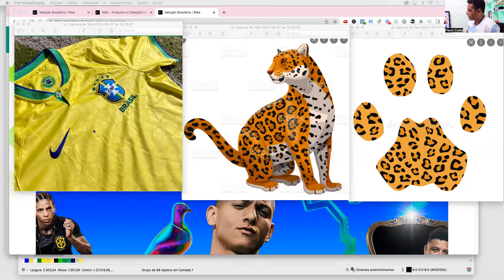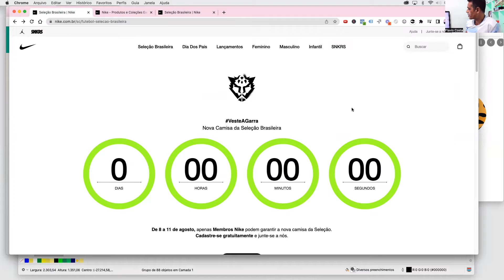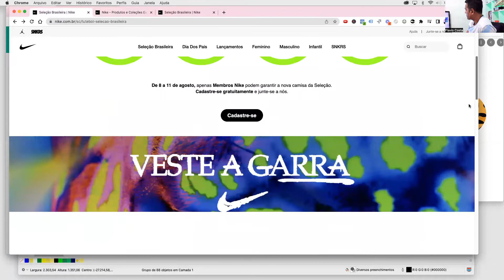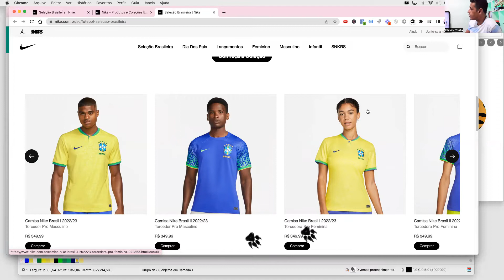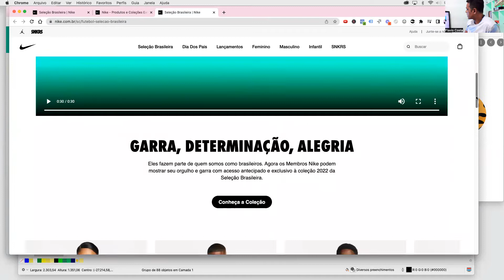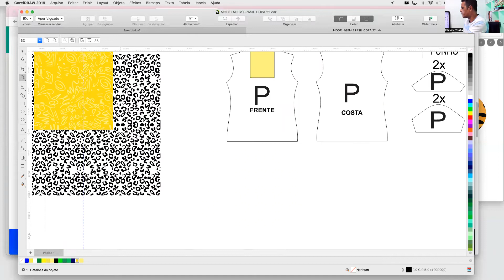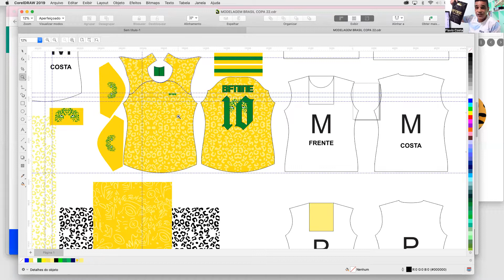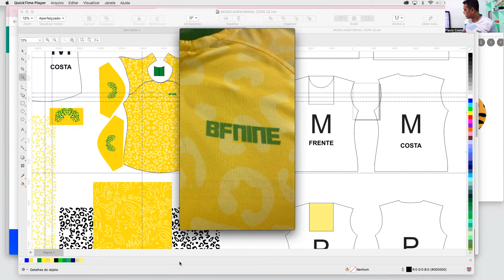Camisa da Seleção Brasileira não é com Sublimação Total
Como a camisa da seleção brasileira de futebol foi fabricada pela gigante Nike.
Fiz algumas pesquisas na internet e descobri o golpe de mestre que a Nike fez para evitar a pirataria dessa camisa.
Também revelei durante o vídeo qual a única pessoa no Brasil que já esta com uma camisa muito parecida com a da seleção.

(Serã disponibilizada apenas para 10 pessoas)

🕰 Minutagem

00:00 A camisa da Seleção Brasileira não foi feita com Sublimação Total
01:03 Pré venda da Camisa da Seleção Brasileira
02:00 Vamos conhecer todos os detalhes da camisa da seleção brasileira
03:00 Fotos vazadas da camisa da seleção brasileira para a copa do mundo 2022
03:50 Tipo de costura na camisa da Seleção Brasileira
04:30 Analise técnica de todos os detalhes da camisa da Seleção Brasileira
06:05 Modelagem usada na camisa da seleção brasileira
08:27 Estratégia usa pela Nike para evitar a pirataria
10:17 Minha opinião sobre o designer da camiseta
11:00 Horario de lançamento da camisa da seleção brasileira
13:00 O site da NIKE não suportou o pico de acesso por causa do lançamento da camisa da seleção brasileira
14:15 Qual valor da camisa da seleção Brasileira
16:00 Veja o modelo criado pela Bfnine com base e inspiração na camisa da seleção brasileira fabricada pela Nike
22:05 Modelo de camiseta feita com inspiração no modelo fabricado pela Nike
23:00 Como você pode ter essa modelagem para fabricar essa camisa parecida com a da Seleção Brasileira

Meu nome é Flavio Bfnine sou especialista em Sublimação Esportiva e responsável por mais de 40 MIL projeto de camisetas, uniformes e agasalhos esportivos 100% personalizados e estou aqui no YouTube desde 2016 trazendo o universo da sublimação para as redes sociais. Nesse canal, você encontra vídeos frequentes sobre como a sublimação total esportiva se conecta com o seu dia-a-dia, e o melhor: de uma forma simples de entender.